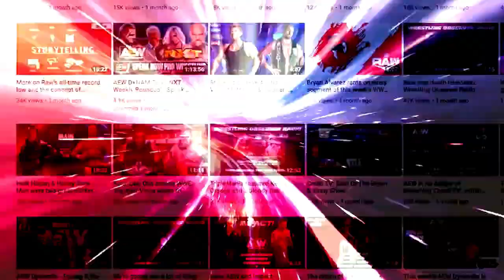Becky Lynch & Lita win gold on Raw: Wrestling Observer Radio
Bryan and Dave discuss Becky Lynch & Lita winning the WWE Women's Tag Team titles on Raw and what it may mean for WrestleMania 39. [February 27, 2023]